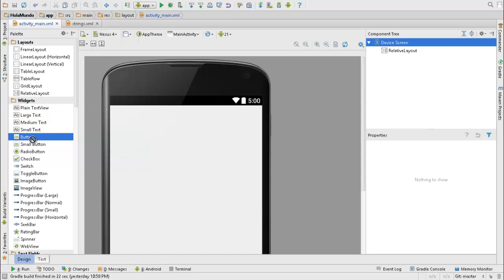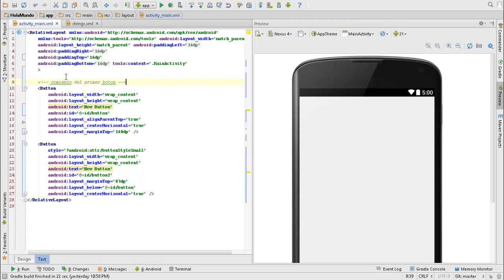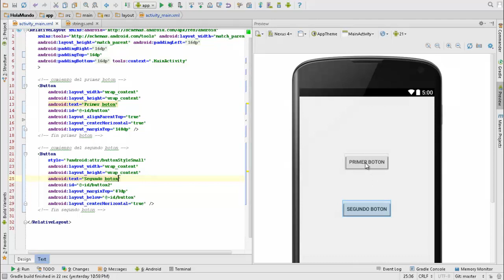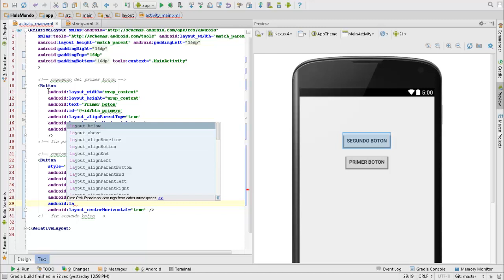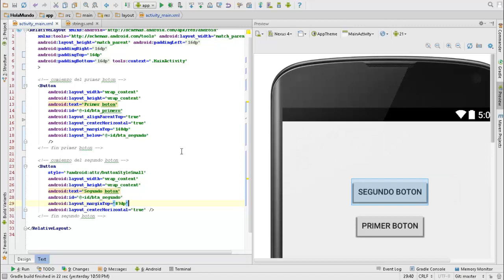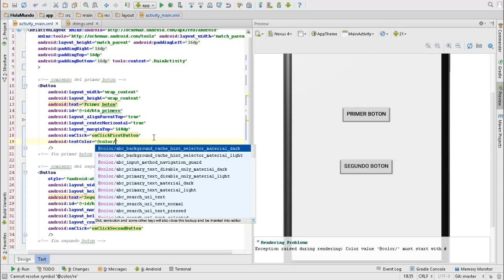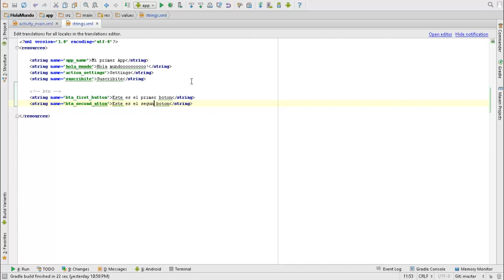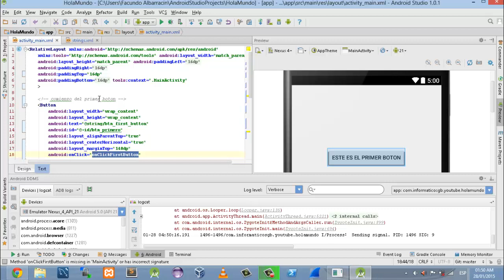Curso Programación Android - Clase 6 - Buttons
Bienvenidos a la clase seis del curso de Programación Android.

Veremos Buttons.

Skype:

informaticos.gb

Seguime en Linkedin

Saludos :)